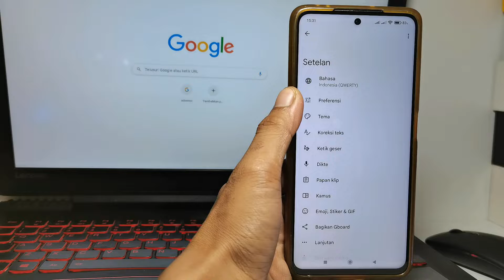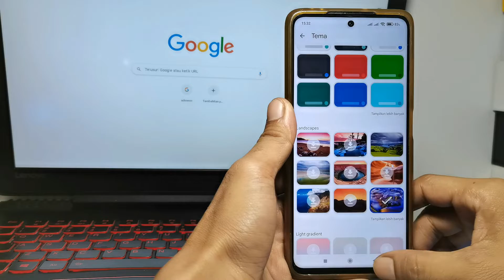Cara Ganti Tema Keyboard Xiaomi Redmi 10 5G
Hallo temen-temen, di video kali ini saya jelaskan tentang bagaimana cara ganti tema keyboard di hp xiaomi redmi 10 5g.